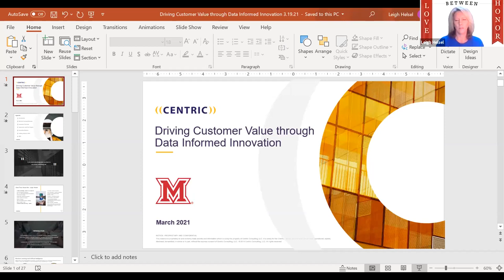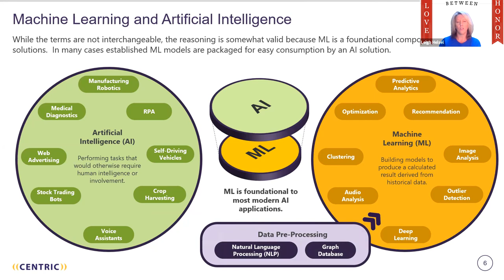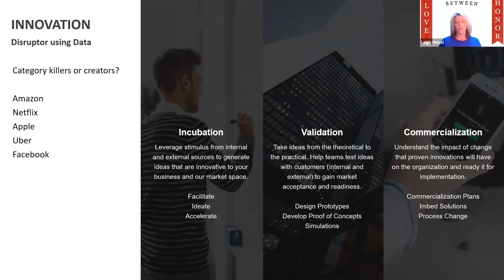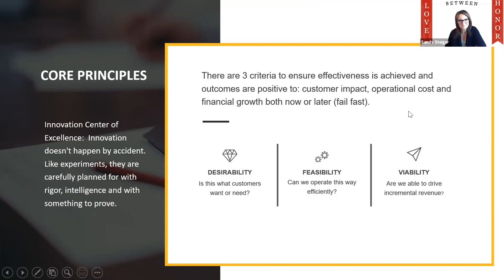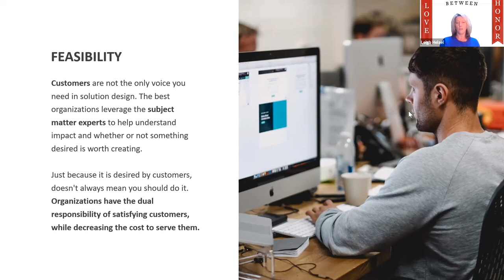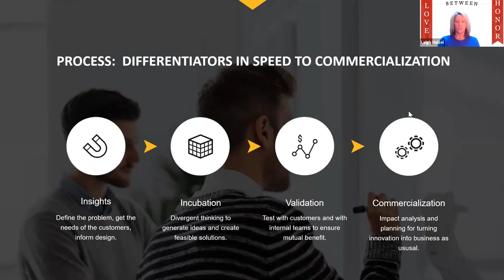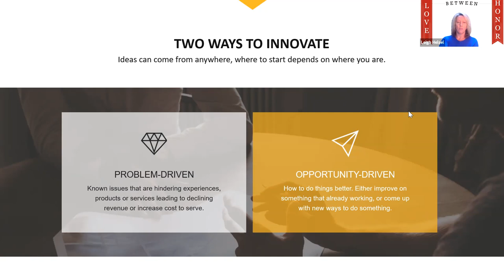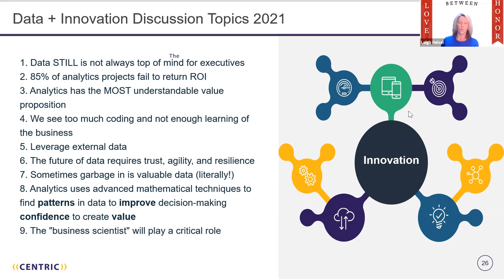Between Love and Honor: Driving Customer Value through Data Informed Innovation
On March 19th, we hosted Between Love and Honor: Driving Customer Value through Data Informed Innovation with Leigh Helsel.